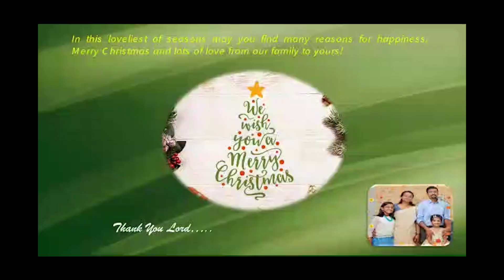"RAJATHAM 2021" (Part 2)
CHRISTMAS NEWYEAR PROGRAMME
"RAJATHAM 2021"
Hosted by
HLL Registered Office Recreation Club (HLRORC)
HLL Lifecare Ltd.
Corporate Head Office, Thiruvananthapuram, Kerala